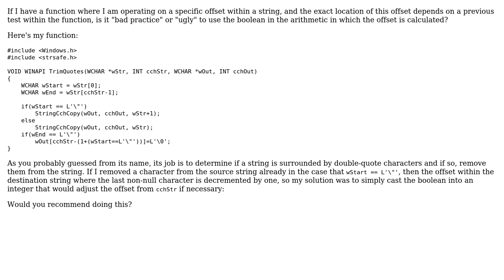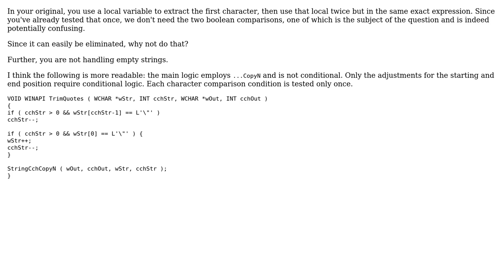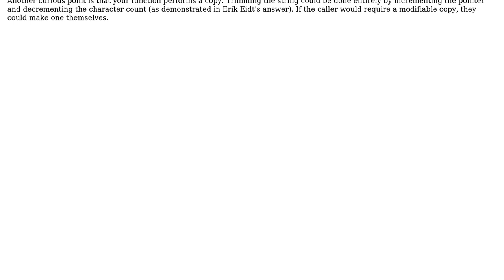Software Engineering: Is it good practice to ever cast a boolean to an integer for arithmetic?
With thanks & praise to God, and with thanks to the many people who have made this project possible! | Content (except music & images) licensed under CC BY-SA | Music | Images & others | With thanks to user Robert Harvey user Govind Parmar user Erik Eidt user amon and the Stack Exchange Network Trademarks are property of their respective owners. You are responsible for your own actions.